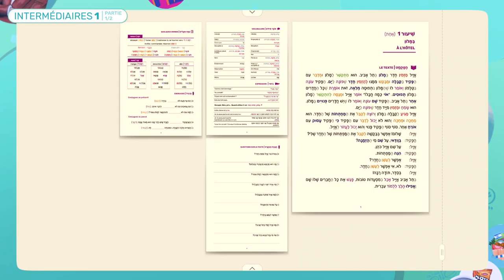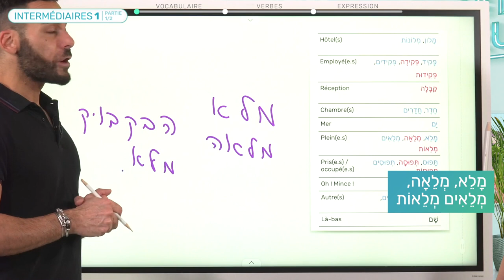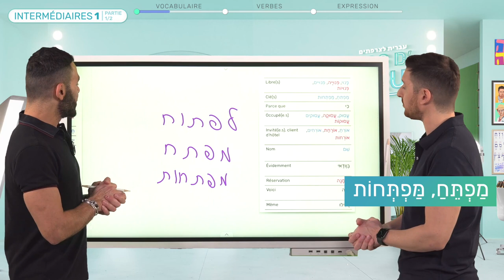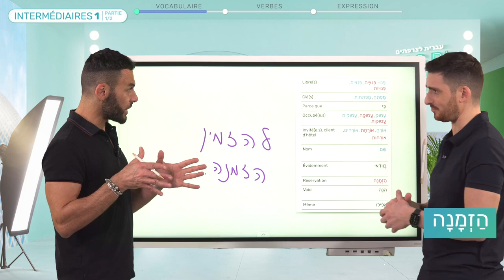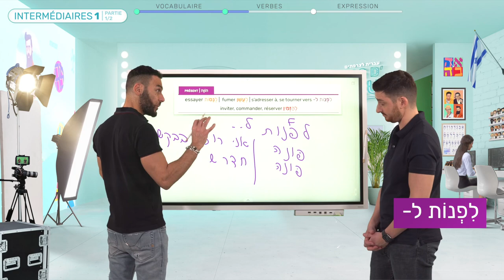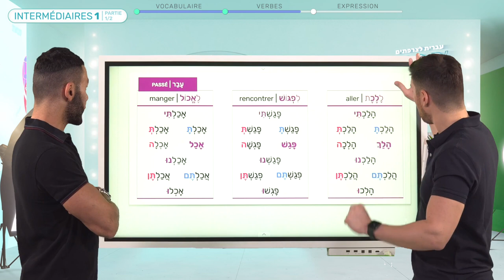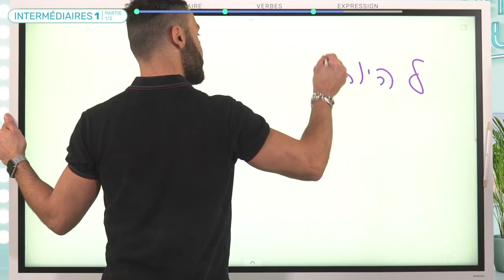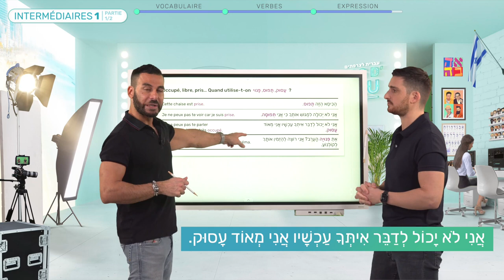Leçon 1 - Partie 1 - Niveau 2 - Intermédiaires - Cours d’hébreu gratuit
Bienvenue dans la première leçon intermédiaires sur àcoursdhébreu.com ! Dans cette leçon, nous abordons le thème de l'hôtel, en étudiant des mots clés tels que מָלוֹן (hôtel), פָּקִיד (réceptionniste), חֶדֶר (chambre), תָּפוּס (occupé) et פָּנוּי (libre). Nous explorons la différence entre תָּפוּס (occupé) et עָסוּק (occupé), ainsi que l'expression ״בִּתְפוּסָה מְלֵאָה״ (à pleine capacité). De plus, nous étudions les verbes לִפְנוֹת (s'adresser), לְעַשֵּׁן (fumer) et לְהַזְמִין (réserver). La leçon comprend des exercices de grammaire/conjugaison et 10 questions sur le texte. Prêt à commencer cette aventure de 50 leçons passionnantes ? C'est parti !